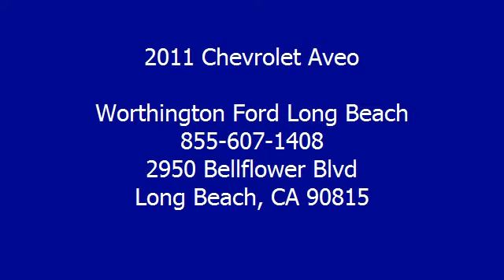2011 Chevrolet Aveo - Worthington Ford Long Beach - Long Beach, CA 90815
For Sale: 2011 Chevrolet Aveo
VIN: KL1TD5DE1BB150542
Engine: 1.6-Liter 4-Cylinder 108HP
Drivetrain:
Transmission: N/A
Mileage: 43,196
Color: RED (exterior)  (interior)